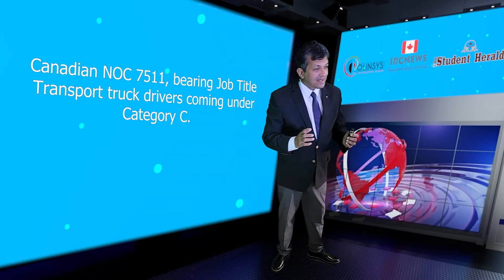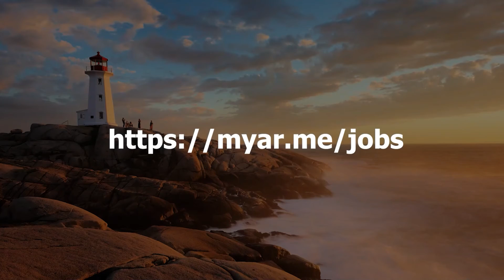Canadian Job Opportunity for Foreign Nationals: NOC 7511, Job Title Transport truck drivers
Canadian Job Opportunity for Foreign Nationals: NOC 7511, Job Title Transport truck drivers Category C in Alberta

Good day ladies and gentlemen, this is IRC news, and I am Joy Stephen, an authorized Canadian Immigration practitioner bringing out this Canadian Job Opportunity for Foreign Nationals. This video is specifically for Immigration Clients and Polinsys Clients. Today is the 16/09/2022, and I am coming to you from the Polinsys studios in Cambridge, Ontario.

The Student Herald, a licenced Canadian recruitment Firm has released information for a job requirement for foreign nationals possibly leading to Canadian Permanent Residence. This is an opportunity for those with work experience in Canadian NOC 7511, bearing Job Title Transport truck drivers coming under Category C. If you have work experience in this Job Title, then check out for details of this job posting on your Canadian Authorized Representative’s . Your Canadian Authroized REpresentative also provides guidance on how to apply. This position is from the Province or Territory of Alberta

Employer-driven programs are one of the fastest ways to reach Canada leading to Canadian Permanent Residence. The two popular Federal employer-driven programs are the AIPP and the RNIP. Most provinces also have their own independent employer-driven programs as well,

Please subscribe to this channel for more Canadian Job Opportunities and Immigration data analysis, and if you want to become a Canadian Permanent Resident, you can learn more by attending the Free online YouTube videos, the links of which are posted From all of us at IRC news and the Polinsys team, we thank you for watching!